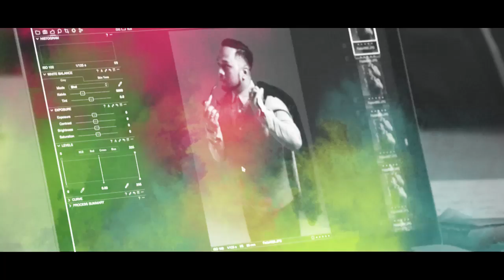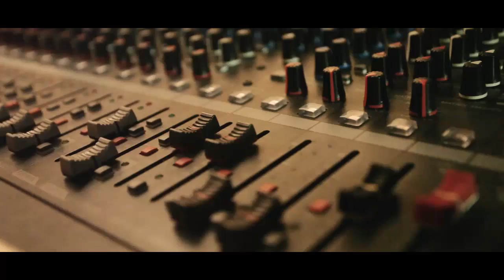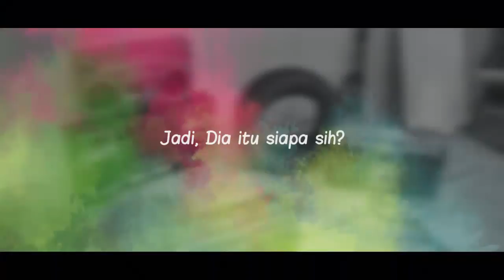Interview - Fade2Black new single "Cukup Dia"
Yo Mau tau ada apa sih cerita di balik lagu "Cukup Dia"? Siapa sih yang nulis liriknya? Susah ga bikin lagu ini? Berapa lama bikin lagu ini?

Jadi intinya, siapa sih si "DIA" itu??